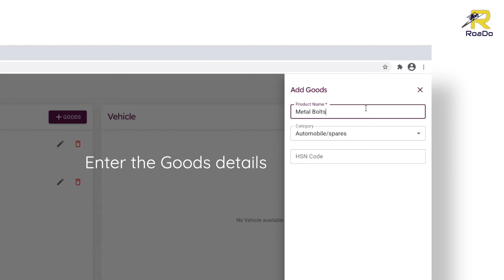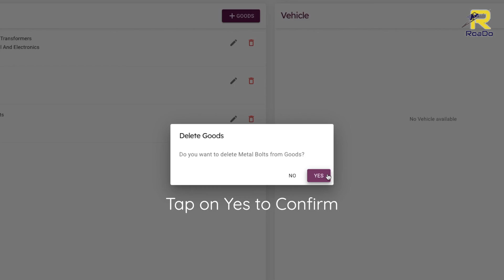Business Masters - Goods | Transporter - Desktop | RoaDo Support